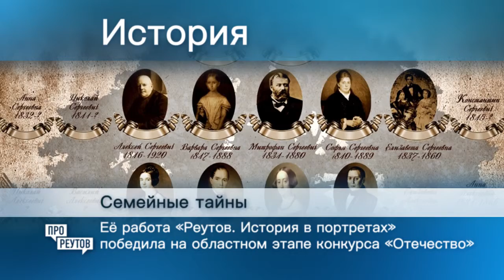ПроРеутов. 88 выпуск.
Новая рубрика РТВ - ПроРеутов. Видео версия